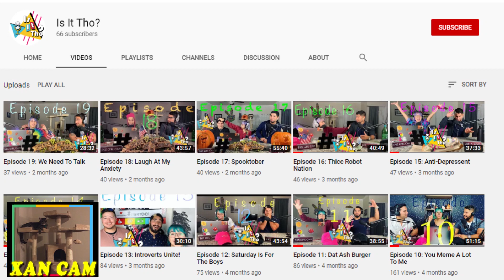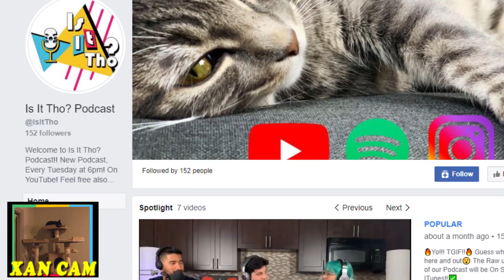Episode 22: Where the Callipygians at?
WE back in this mofo!

In Todays, Episode, We explore the connect of technologies and try out a new segment

The Junk in space, Was bird box a good movie?, The bat flu of China is going to get us all sick. 🤕 is Xan okay? who's washing them dishes tho???

Find the unedited and full audio of our podcasts on Spotify and iTunes
Please rate and review!